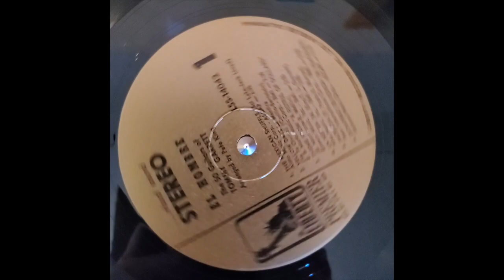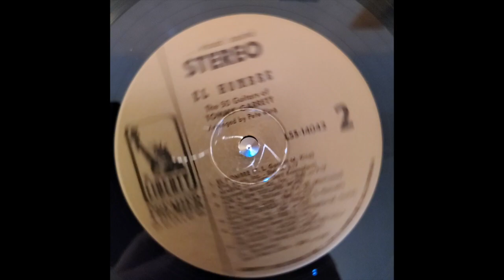The 50 Guitars of Tommy Garrett - The Good, The Bad, and The Ugly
From the 1968 LP "El Hombre"